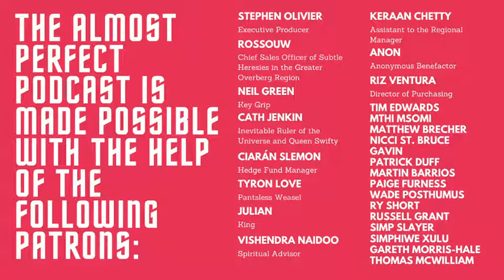Loyiso Gola Discusses the Inequalities of Internet Access in South Africa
When asked about why he says "Twitter isn't real", Loyiso Gola explains the realities of Internet access in South Africa and how it further entrenches inequality.